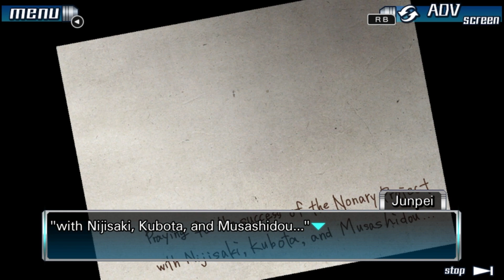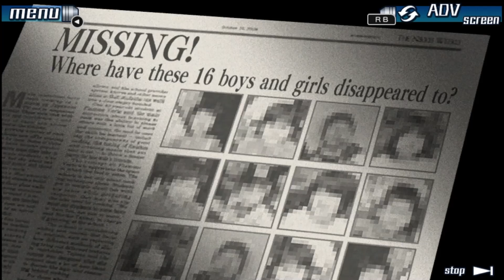Seven Remembers Everything | 999 Let's Play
We finally get to hear the full story of the events from 9 years ago.

This will be my first series recorded offline but I still stream on Twitch a few nights a week so feel free to come hang out and let me know how you're enjoying the series!